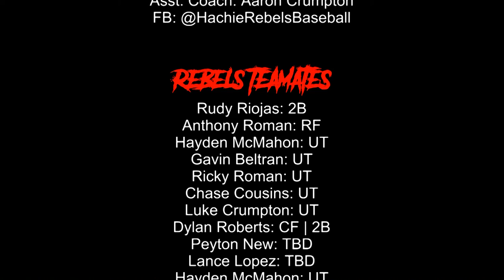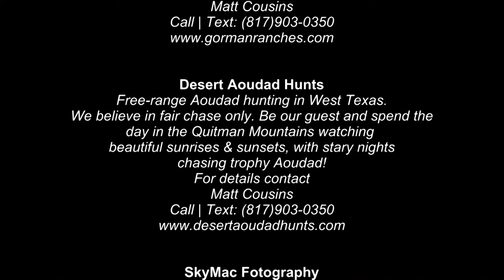11Chase 249 FT Bomb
#11 - Chase, first pitch, smashed a 249-ft bomb to center field. Way to go Hurt!